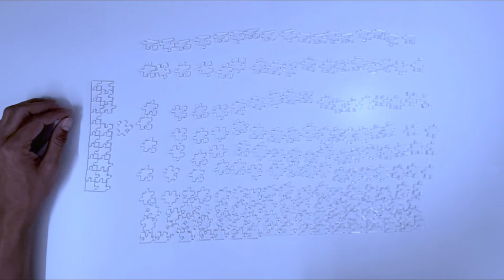Solving the Clearly Impossible Puzzle | Time lapse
I have finally solved the 200 pieces clearly impossible puzzle.